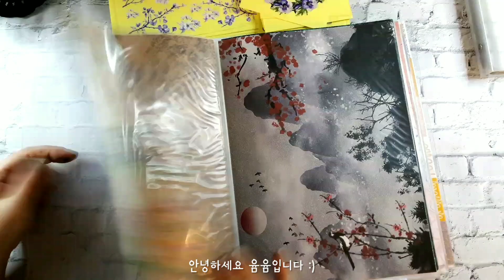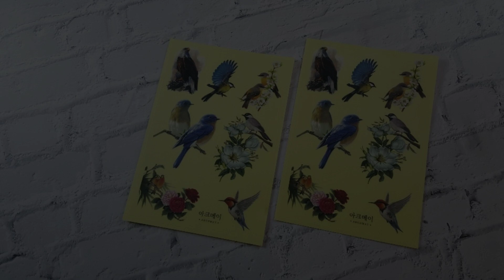[ 다꾸 ] 사랑에 빠질것 같은 청순한 느낌의 동양풍 다꾸 | 윰윰다꾸